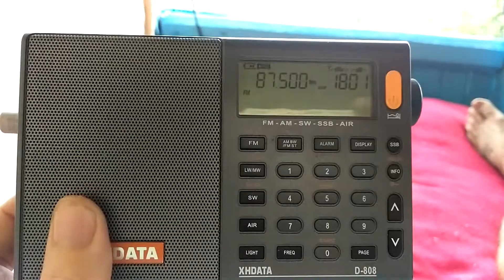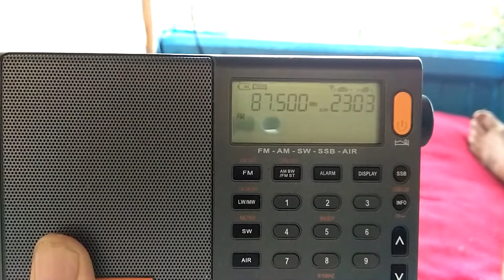Sporadic FM in Moldova .(2)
Дача,  антенна  усы.